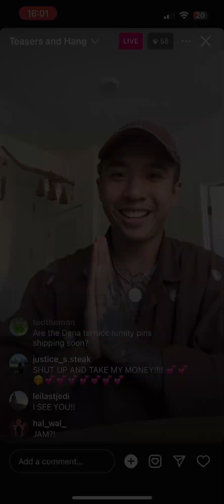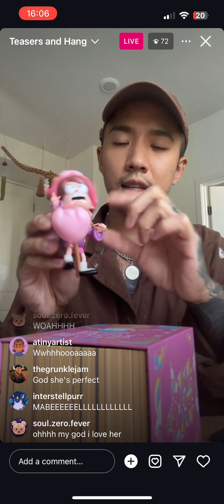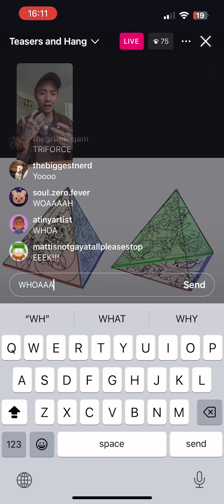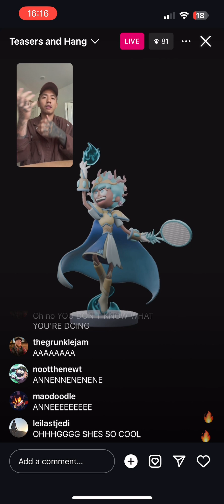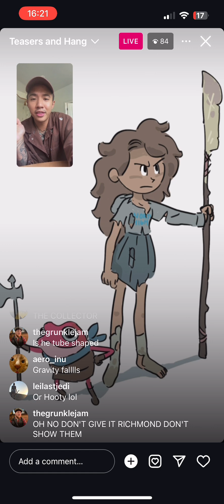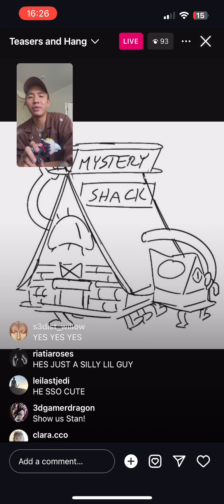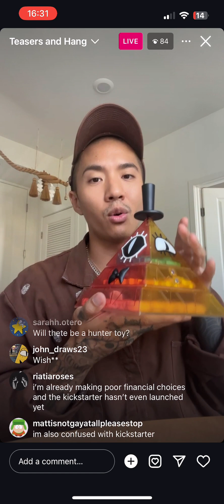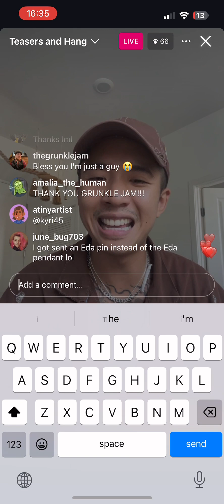StudioBadEgg Teaser and Announcements Livestream 9/13/24!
Hey! ^^ to anyone who missed studiobadegg’s live, here’s the screen recording of it! enjoy! 💕